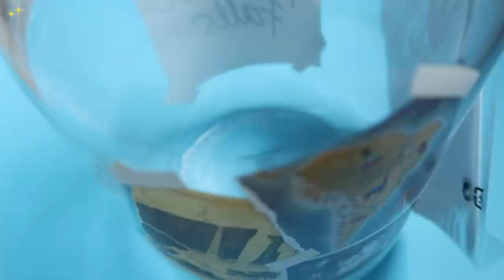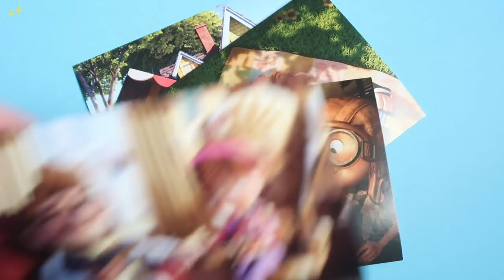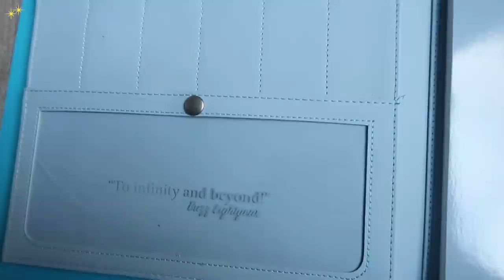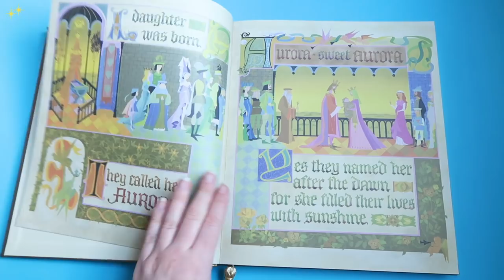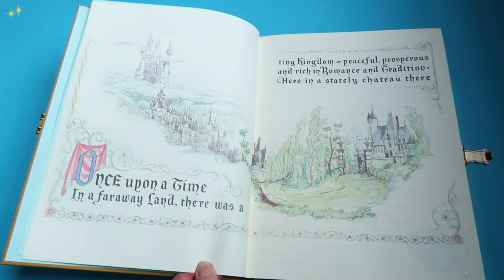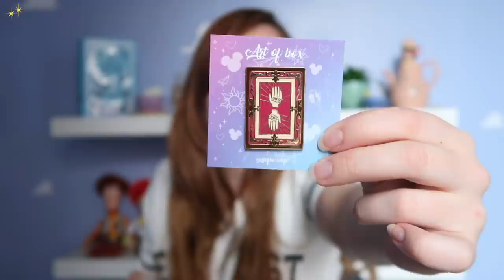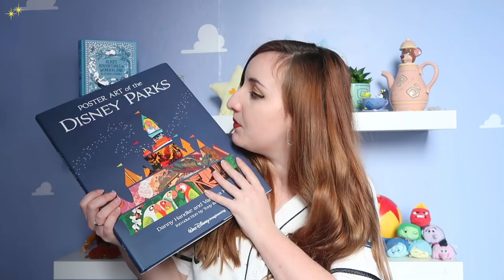HAUL SHOP DISNEY, PIXAR, LIVRES ET CREATEURS... Comme à l'ancienne !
Hello la Pixie Army ! On se retrouve aujourd'hui pour un haul comme vous les aimez, rempli de mille pépites Disney comme vous les adorez ! Bon visionnage et surtout prévoyez de quoi manger, on va passer un long moment ensemble ;)

ARTICLES DE LA VIDEO (encore dispos à l'heure actuelle, les autres ne sont pas dispo en ligne) :
SHOPDISNEY :

CREATEURS
Art of Box Shop
Roses and Thorns Ears

PAMPLING (-20% avec mon code Pixie20, va voir ! J'ai une petite commission si tu passes par mon code)

Art of en Avant
Walt Disney un américain original
They Drew as they pleased (70's)
Le livre de la Jungle
Poster Art of Disney Parks
Pierre Lambert Alice au Pays des Merveilles